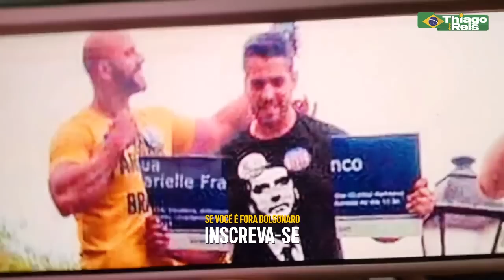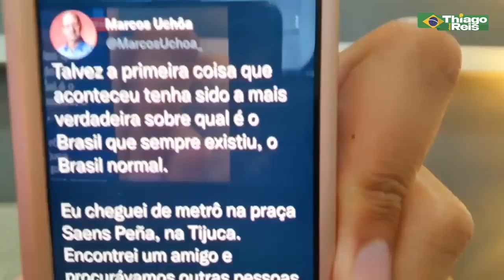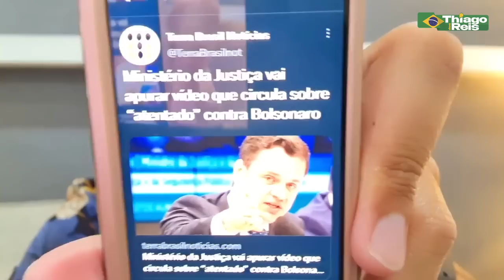B0LSONARISTAS ARMAD0S AGRlDEM FREIXO NO RJ!! AME'AÇAS DE M0RTE!!